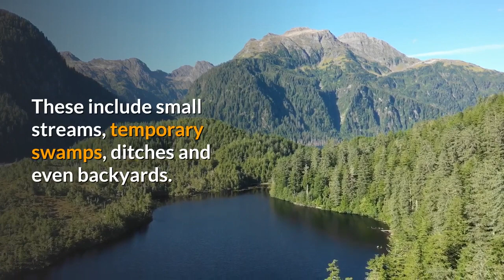Beaver Description, Characteristics and Facts!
Hi,
this is animal planet tv channel. Beaver    Description, Characteristics and Facts!  my channale name animal planet tv . Animal videos and documentaries are offered on my channel.